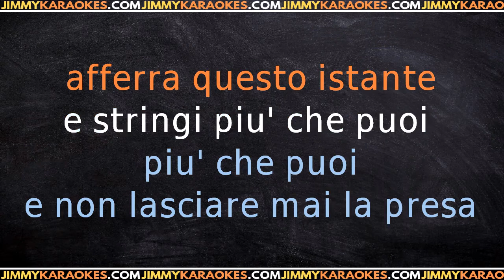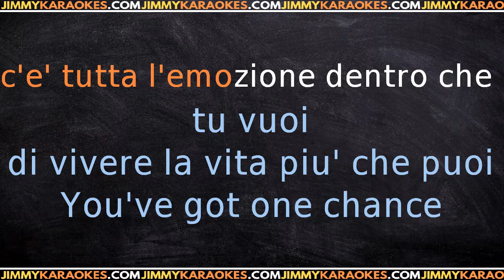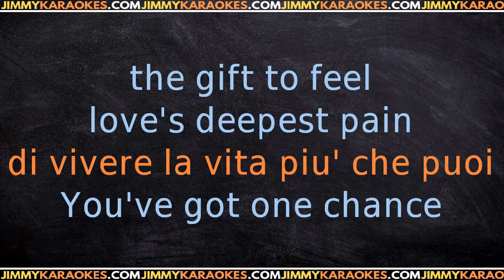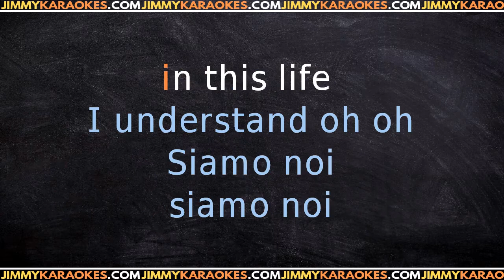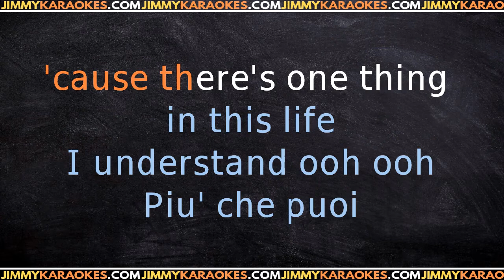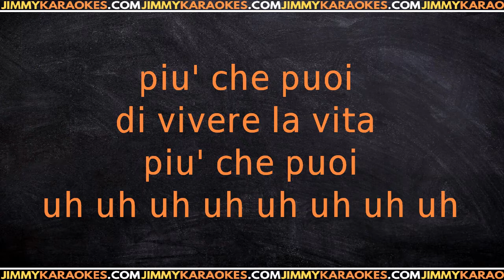Eros Ramazzotti Piu Che Puoi KARAOKE VERSION